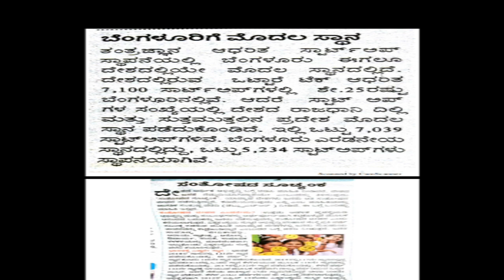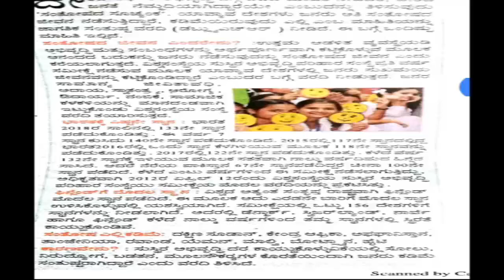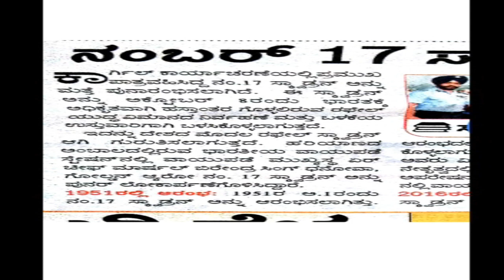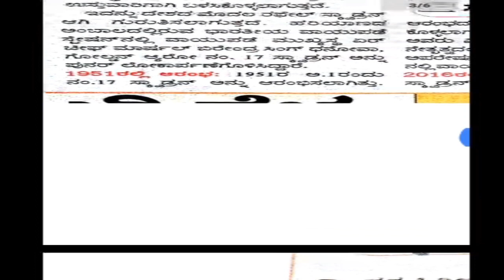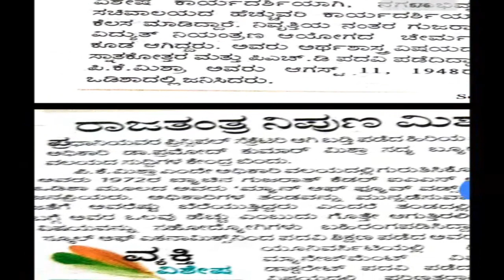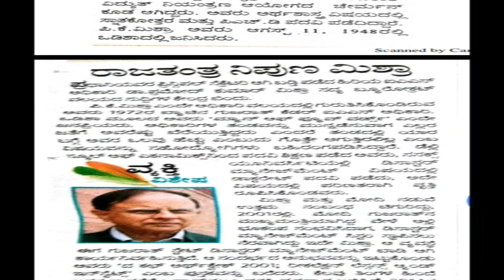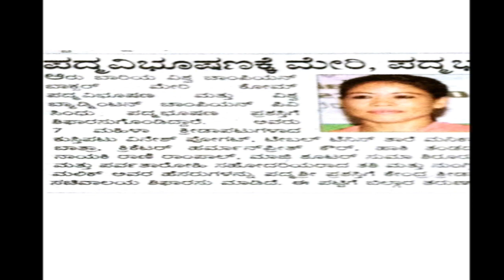14/09/2019 News Papers Anilize